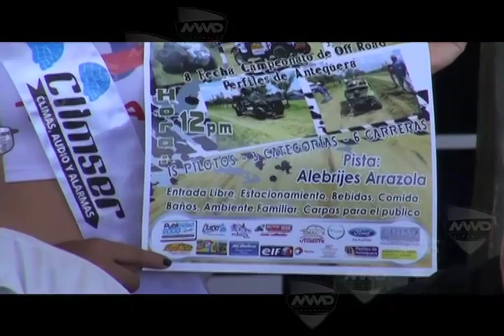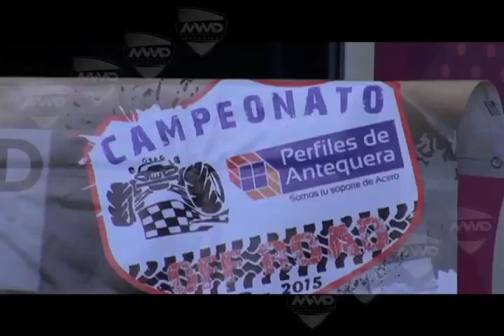Off road MVM TELEVISIÓN